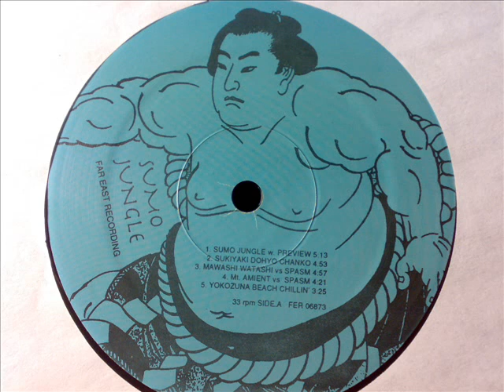Soichi Terada - Sukiyaki Dohyo Chanko - Sumo Jungle Far East Recording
Soichi Terada - Sukiyaki Dohyo Chanko - Sumo Jungle Far East Recording jungle dnb lp from japan 95/96 ?